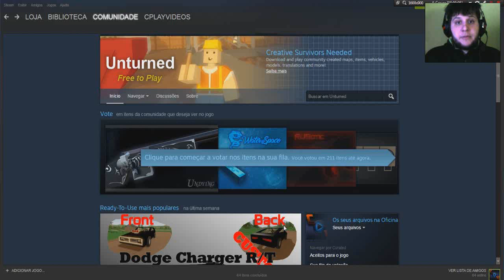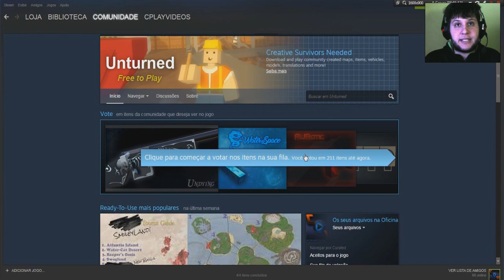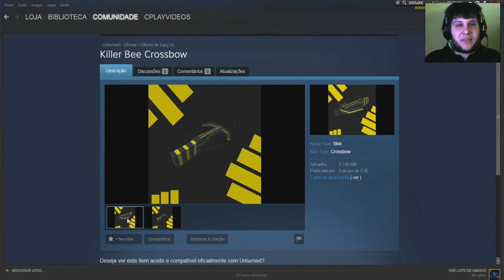Unturned 3.0 - MAPA MIRAGE DO COUNTER STRIKE - MAPAS E MODS #14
Valeu galera!!!

★ Endereço TS3: cplayvideos.ts3dns.vc